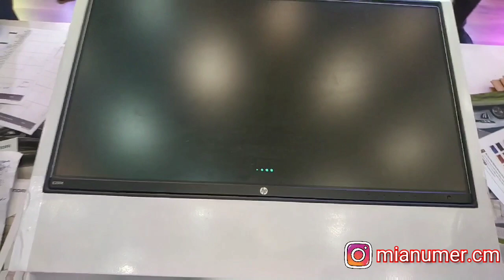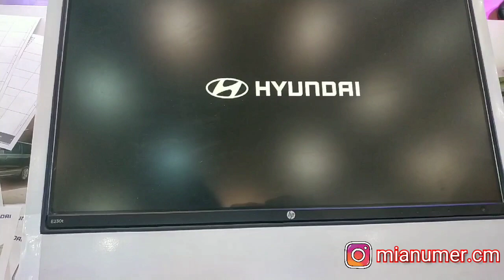One More Good News For New Car Buyers | Pakistani Cars News | CarsMaster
Here is the one more good news for mew cars buyers. Must watch